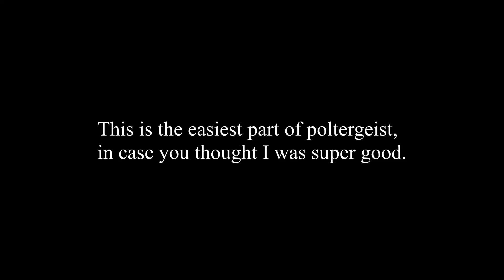Poltergeist 60% - 100%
This was super easy, with a bit of practice anyone could do this.